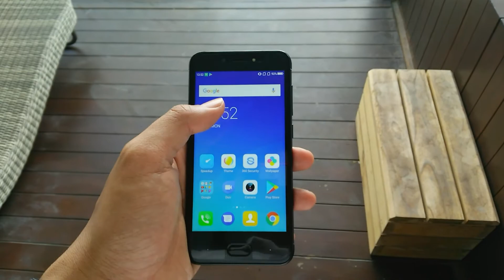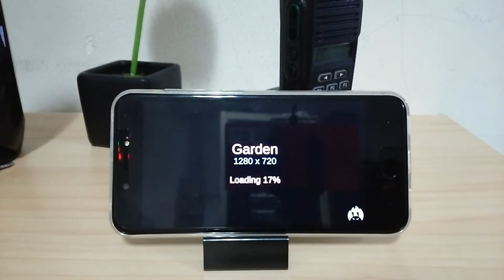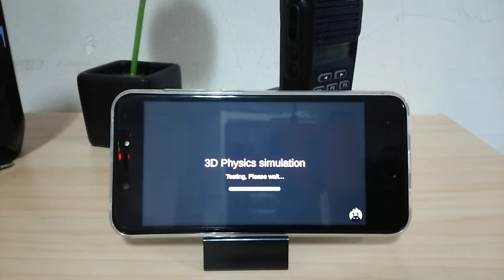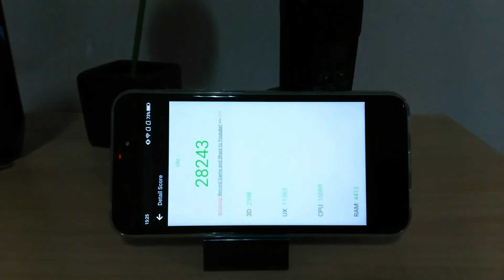Antutu Benchmark Genpro X pro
Iseng iseng sambil review genproxpro

Jika Sobat Suka Silahkan Like dan Juga
Supaya terus Memberikan Informasi Review dan Unboxing Gadget Lainnya
Jangan lupa Juga Di Share ya Sob,
Thanks you sob..